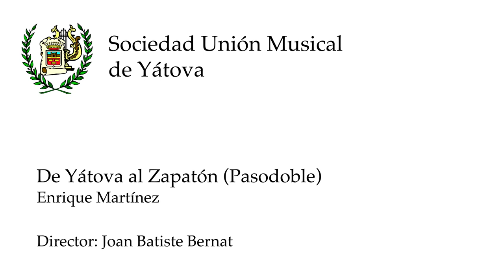De Yátova al Zapatón - Enrique Martínez - Unión Musical de Yátova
De Yátova al Zapatón (Pasodoble)
Enrique Martínez
(Audio)

Sociedad Unión Musical de Yátova
Director: Joan Batiste Bernat